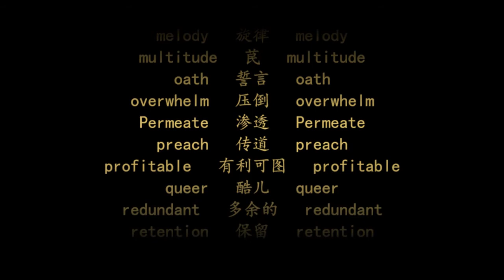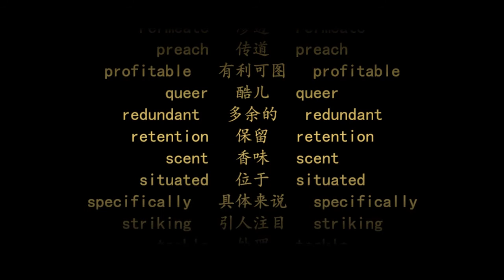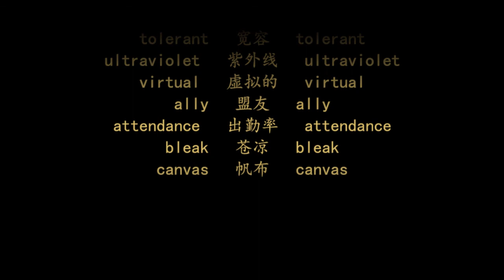大学英语六级词汇 | 复习篇 第41天 | 中英文朗读 | 遵循记忆曲线背单词法(CET6 vocabulary，word list，with Pronunciation)